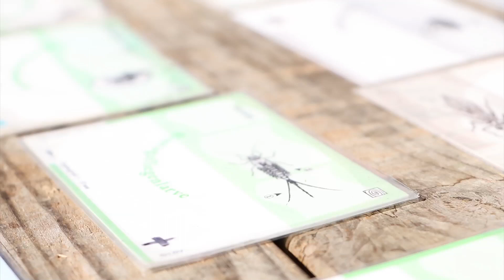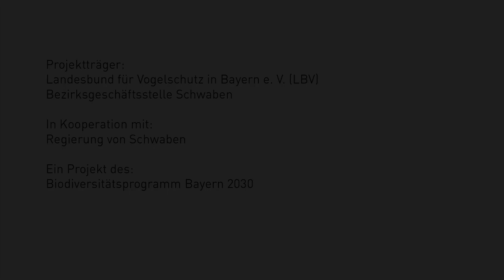"Klassenzimmer Alpen" - Ein Projekt zwischen Schulen und LBV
Dabei wird die Biodiversität am Beispiel der Artenvielfalt im Lebensraum Alpen im Verlauf der Jahreszeiten von Schülern erforscht. Themen wie Höhenlage, Nutzungsformen (Landwirtschaft, Tourismus, Energie), Naturschutz und der Klimawandel, spielen dabei eine wichtige Rolle.

Klassenzimmer Alpen ist ein Projekt das im Zuge des Bayerischen Biodiversitätsprogramms 2030 vom Bayerischen Staatsministerium für Umwelt und Gesundheit gefördert und von der Regierung von Schwaben fachlich begleitet wird.